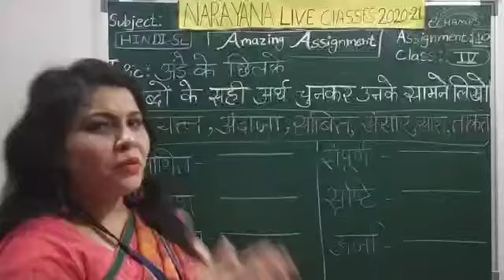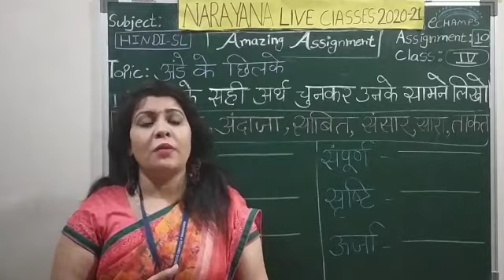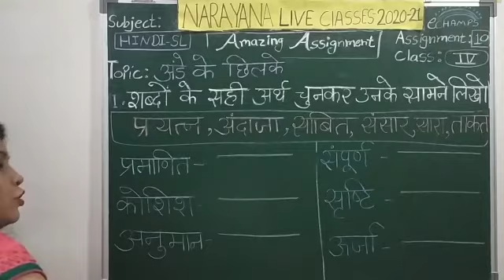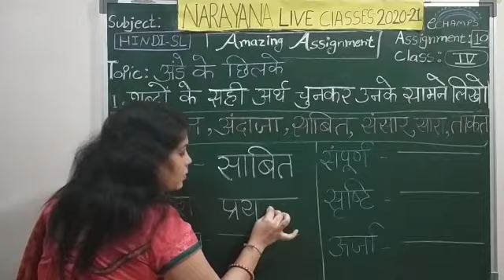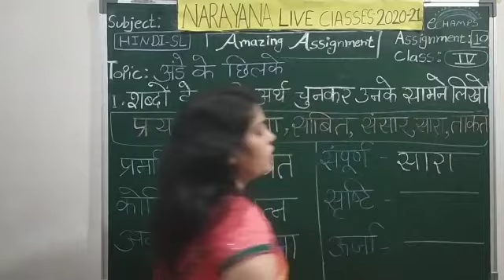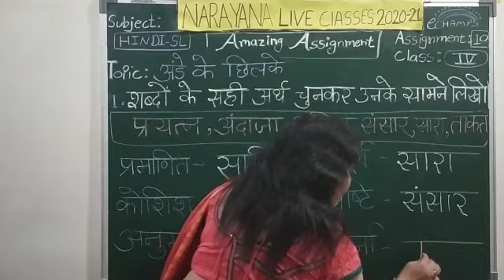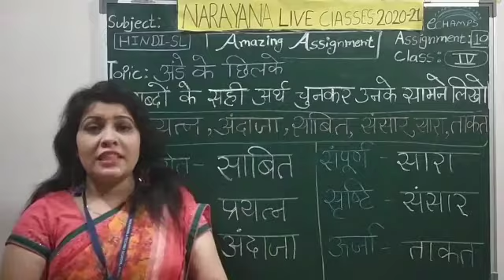21ST OCT DEL & MH CLASS IV SL HINDI ASSIGNMENT KEY